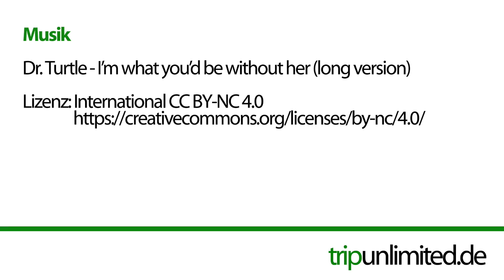S02E18 Dachhimmel beziehen I Reckhorn Alubutyl als Schallschutz I Camper Ausbau I Expeditionsmobil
Heute fast ein Solo-Auftritt von Susi. Es geht um die Lärm-Dämmung des Fahrerhauses unseres Expeditionsmobiles mittels Reckhorn ABX Alubutyl und dazugehörigem Dämmfilz. Zusammen kämpfen wir dann noch mit dem Kunstleder, um den Dachhimmel neu zu beziehen. Dazu erfinden wir kurzerhand einen Kunstleder-Rollen-Halter. :D
Nur soviel vorab: Kunstleder zu verwenden ist gar keine gute Idee ;)

→ Alubutyl Dämmmaterial

Wenn Euch das Video gefallen hat, lasst uns doch einen Daumen nach "oben" da und schreibt uns was Nettes in die Kommentare. Wir lesen und beantworten sie alle und freuen uns immer sehr darüber.

Falls Ihr dem Floh was Gutes tun wollt freut er sich sehr über eine kleine Spende 😊... und unser Tankwart auch 😃

🚒  Fahrgestell Restaurierung*:
→ Unser Lack
→ Rostumwandler zum Pinseln
→ Rostumwandler zum Sprühen
→ Fahrgestell Reiniger 1, 5 Liter
→ Fahrgestell Reiniger 2, 5 Liter
→ Auspufflack SPRAY schwarz
→ Alubutyl Dämmmaterial

🔨  Werkstatt Zubehör*
→ LED Arbeitsleuchte
→ Reinigungstücher 90 Stück
→ 12 Paar Montagehandschuh
→ Slim Line Ring-Maulschlüsselsatz
→ Bosch GCM 800 SJ Pro
→ Digitaler Winkelmesser
→ Lenkrollen mit Feststellbremse
→ Triton Oberfräse
→ 12teiliges Fräserset
→ Bosch GTS10 XC Tischkreissäge
→ Kreg Einlegeplatte für Triton
→ Kreg Insert Plate Leveler
→ ENT Forstnerbohrer Set
→ ENT Fräserset
→ ENT Bündigfräser: 22mm Kugellager am Schaft
→ Bosch Professional Nass-/Trockensauger
→ Selbstklebendes Maßband 2 m
→ Wolfcraft Meisterdübler
→Grass Kinvaro Klappenbeschlag
→ DeWalt Akku-Bohrschrauber / Akkuschrauber DCD791D2

📸  Kamera Equipment*
→ DJI Osmo Action Cam
→ Action-Mikro für GoPro
→ Olympus 12-40mm Objektiv
→ Olympus 14-150mm Zoom-Objektiv://amzn.to/3oTl6jK

🚽 - Trockentrennkomposttoilette - gerade in unserem Gäste WC im Test
Nature's Head

📖  Wissen auf totem Baum (Bücher)*
→ Wohnmobile selbst ausbauen
→ Die KFZ-Bibel

📀 Wissen auf dem Fernseher*
→ Pistenkuh DVD- Expeditionsmobil Praxisgerechte Planung

Wenn Ihr nichts kaufen möchtet, könnt Ihr uns trotzdem unterstützen :-)